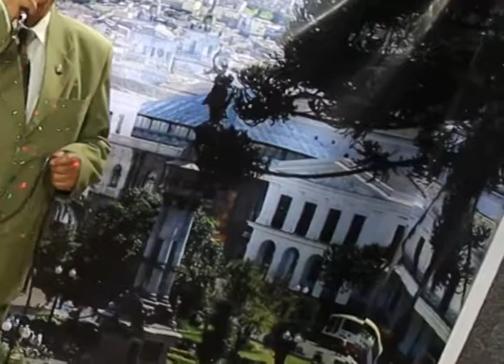Pablo Caicedo - Odiame - Visión al día tv